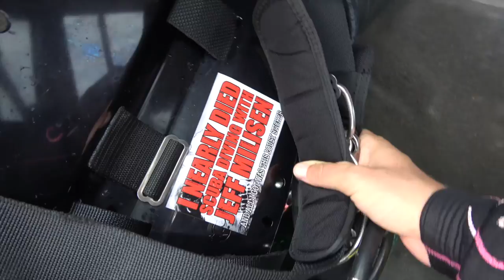Risking Life and Limb At The Super Secret Dive Spot! ~DRENCHED Ep. 8~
Jumping off cliffs in dive gear is fun!  And a little bit scary too.  Join us as we risk life and limb to bring you some of Big Island’s coolest shore diving.  We also check out an area called Hōnaunau or place of refuge which is a sacred area where Hawaiians could come to seek forgiveness and safety during war times.

BE OUR DIVE BUDDY and get sweet rewards!

Thumbs Up!
to learn more about us, our mission, and how you can be our dive buddy!

Our goal in making these videos is to show the world all the amazing, beautiful, and strange inhabitants of the ocean in the hopes that we will all be inspired to protect it. Don't miss next week's episode where we tour Hawaii’s largest brewery, and then head south to dive some of Big Island’s best caves and cutest critters!

Cameras we use:
Aerials: DJI Inspire Pro with Zenmuse X5 Camera
On Land: Sony AX-53 and DJI Osmo and GoPro Hero 3
Underwater: Sony RX-100 in Nauticam Housing
Underwater Lighting: Keldan 8x Video Lights, Sola 2500 Video Light, Sea Dragon Video Light by Sea Life

Life's A Beach, Then You Die by Soft Wasp